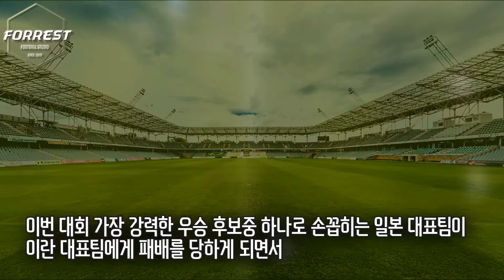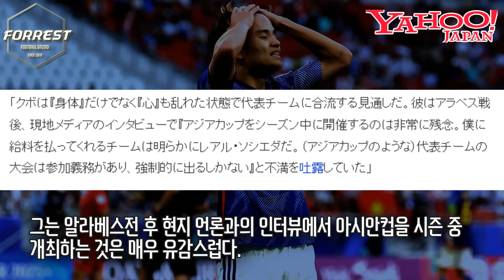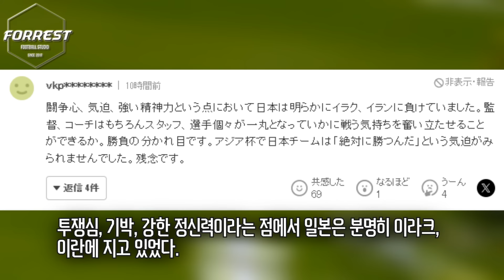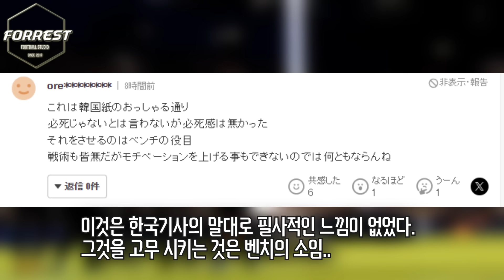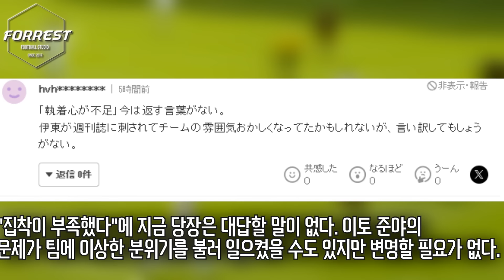"연봉 주는건 소속팀, 아시안컵 차출 유감" 일본 8강 탈락에 쿠보 과거 발언 한국 매체에서 재조명.. 일본 팬들 반응 "한국 의견에 공감. 일본 선수들은 정신력이 부족했다"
구독!